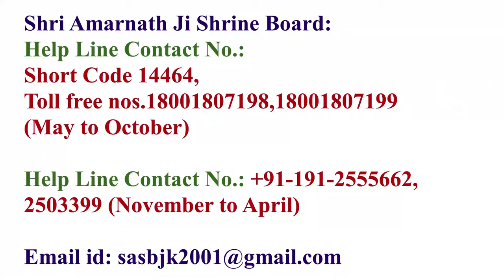Shri Amarnath Ji Yatra 2024 | Opening Dates,Medical,Train Ticket